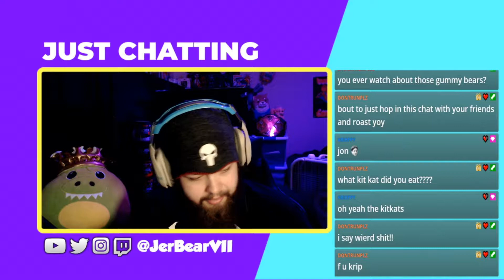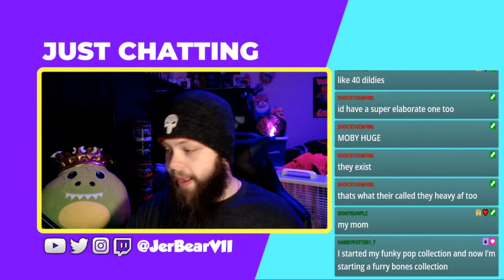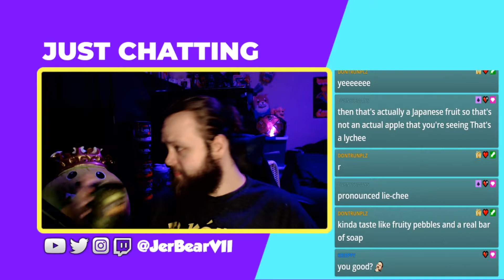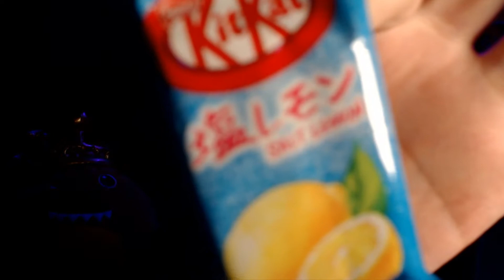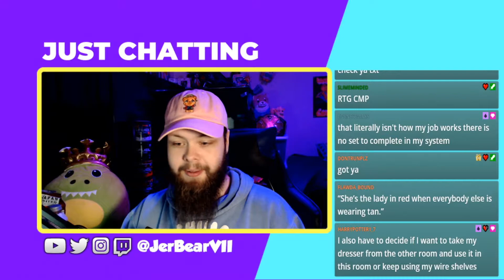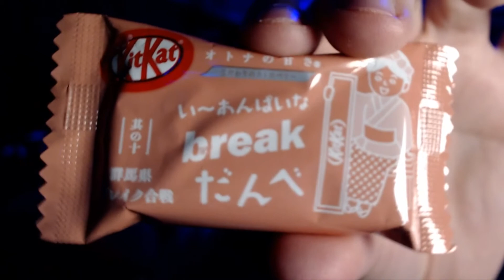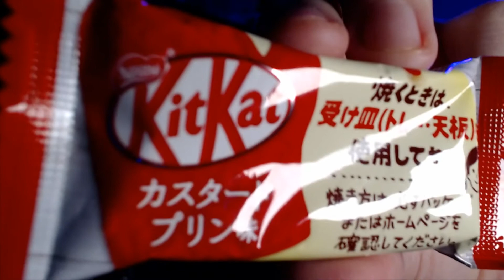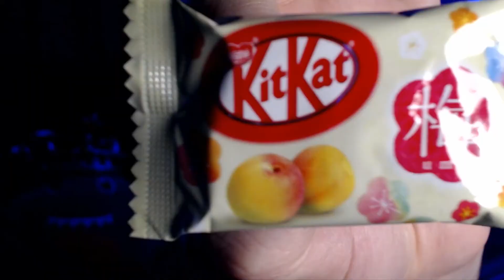Trying Different KitKats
KitKat flavors and time stamps
0:00 - Intro
00:49 - green tea
01:57 - cheesecake
03:43 - sparkling wine
04:55 - salt lychee
06:23 - shinshu apple
07:20 - salt lemon
08:47 - roasted green tea?
0:39 - lemon matcha
11:32 - matcha tiramisu
13:10 - nuts & cranberries (ruby chocolate)
14:12 - strawberry
15:27 - apple pie
16:26 - custard filling
17:33 - “Soup flavor” aka dark chocolate
18:13 - passion fruit
19:07 - peach (&cream?)
20:27 - strawberry milk